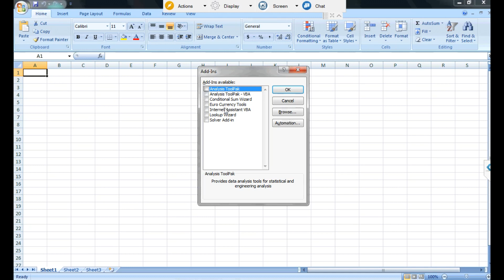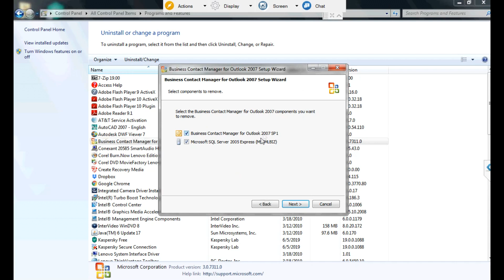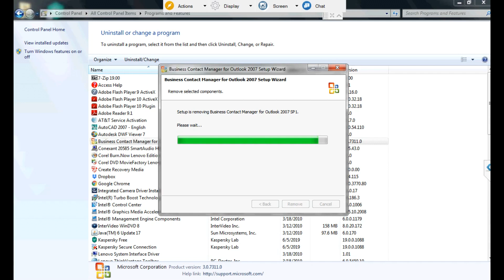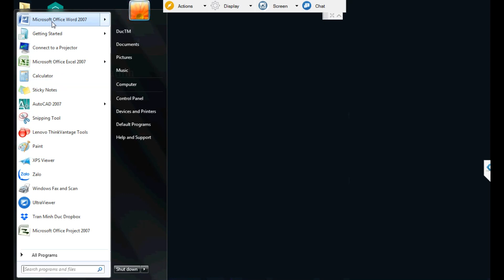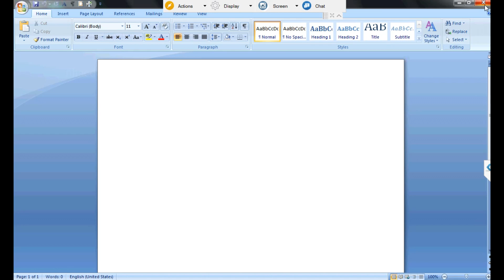Hướng dẫn cách khắc phục lỗi Office Application Version Does Not Match.